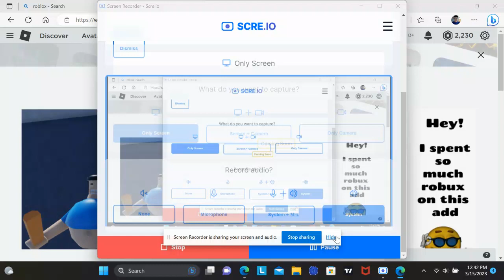MR WITTY'S SCHOOL ESCAPE!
Hi guys, today we going to escape Mr. Witty Detention School obby hope we can escape it, subscribe if you are new and like for more videos, and see you guys in the next part of the video.